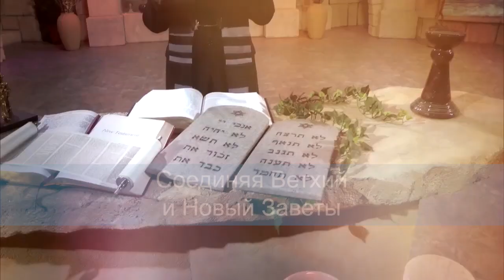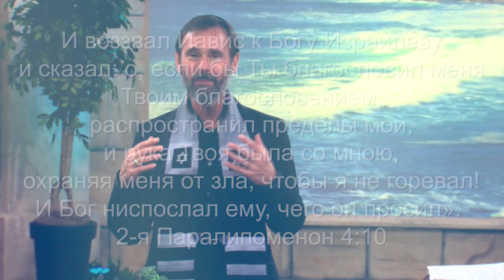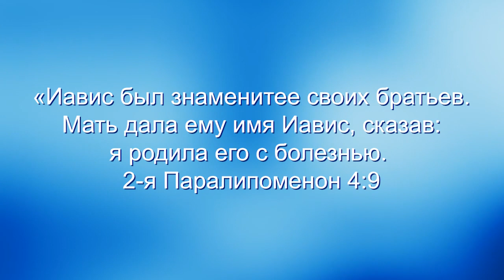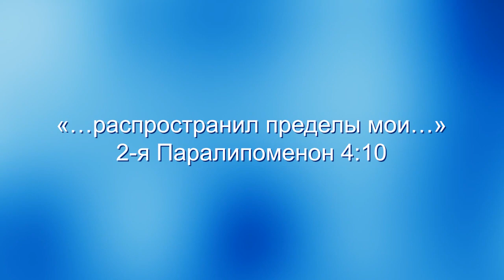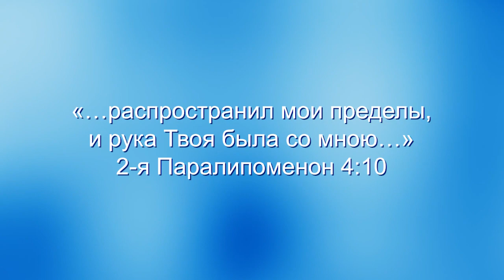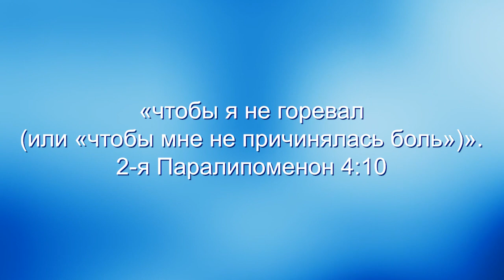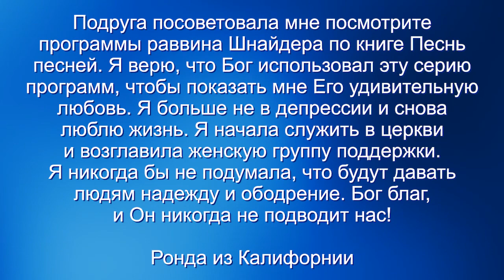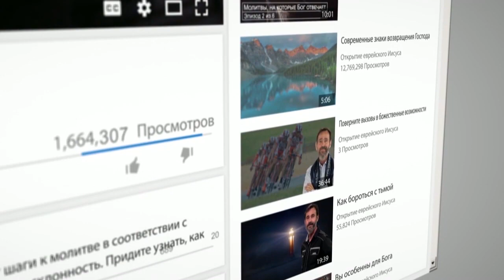БЛАГОСЛОВЕНИЯ. «Узнавая еврейского Иисуса» (129)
Шалом, возлюбленные!

В этом выпуске раввин Шнайдер продолжает серию программ под названием «Пленяя сердце Бога». Он рассматривает молитву Иавеса и ее практическое применение.